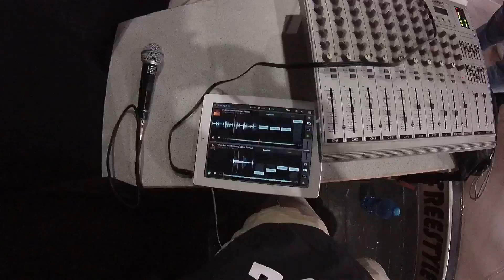FMUD'16 ELECTRO CYPHER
Cypher with Moroccan electro dancers before selection.